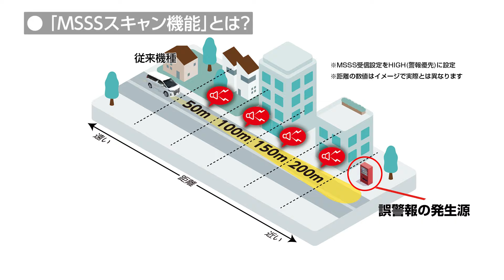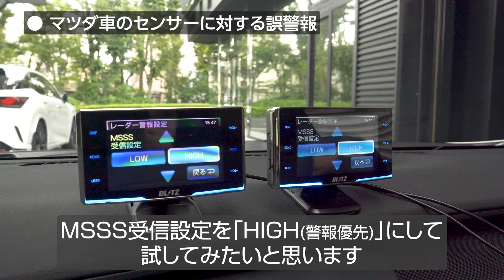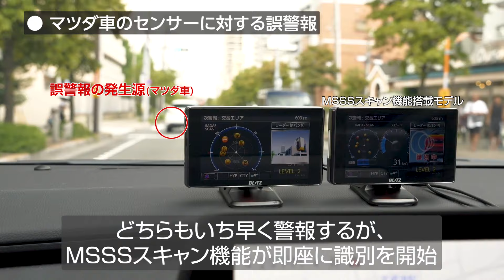BLITZ Touch-LASER / MAZDA車による誤警報低減検証【MSSSスキャン機能】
BLITZ Touch-LASERに搭載されている、誤警報低減機能「MSSSスキャン機能」の説明動画です。

マツダ車の一部車両/装備に搭載されているリアレーダーセンサー(MSSS取り締まり同様のKバンドレーダー)を受信し、取り締まりの誤警報を行うことがあります。

従来機種の場合、「MSSS受信設定」を「LOW」にすることで警報の低減は可能でしたが、
MSSSの警報を優先し「HIGH」に設定している場合、該当のマツダ車を通過するまで誤警報を継続していました。

「MSSSスキャン機能」搭載機種では、「HIGH」の設定の場合、Kバンドレーダーを探知すると警報するのと同時に発信源の識別を開始。
MSSS / 人感センサー自販機 / マツダ車の識別を自動で行います。

レーダー発信源の識別が完了し、MSSSの場合は表示を切り替えて警報を継続。
人感センサー自販機やマツダ車ならば警報を終了。

MSSS取締りではない場合は即座に警報を終了し、不要な誤警報を継続しません。
この機能により弊社従来品と距離で比較し、誤警報を50%低減しました。

※本機能は、2024年8月発売モデル以降に標準搭載されています。

※発信源の通過後、再度MSSSスキャンが開始される場合があります。また、すべての人感センサー付き自販機及びマツダ車のセンサーを確実に識別できるわけではありません。あらかじめご了承ください。